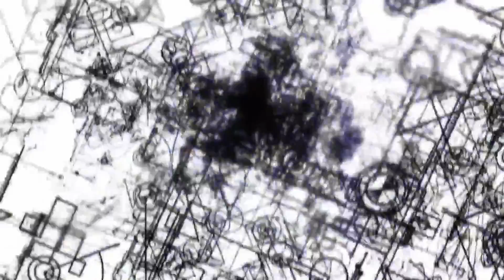S7 Act 05 - Steins; Gate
Come join us as we venture into Madame webs parlour and get caught up in the high jinks of time travel with the Mad Scientist Okabe Rintaro and the constantly expanding members of Future Gadgets Laboratory. Watch as they unravel the mysteries of Time Travel and the troubles it can bring.

It's one fun rollercoaster of a ride this Anime. Tickets are free, sit down and enjoy the ride as we take you through the world of Steins; Gate.

Episode 1:  Turning Point
Episode 2:  Time Travel Paranoia
Episode 3:  Parallel World Paranoia
Episode 4:  Interpreter Rendezvous
Episode 5:  Starmine Rendezvous
Episode 6:  Butterfly Effect's Divergence
Episode 7:  Divergence Singularity
Episode 8:  Chaos Theory Homeostasis I
*Episode 9:  Chaos Theory Homeostasis II*
*Episode 10: Chaos Theory Homeostasis III*
Episode 11: Dogma in Event Horizon
Episode 12: Dogma in Ergosphere
Episode 13: Metaphysics Necrosis
Episode 14: Physically Necrosis
Episode 15: Missing Link Necrosis
Episode 16: Sacrificial Necrosis
Episode 17: Made in Complex
Episode 18: Fractal Androgynous
Episode 19: Endless Apoptosis
Episode 20: Finalize Apoptosis
Episode 21: Paradox Meltdown
Episode 22: Being Meltdown
Episode 23: Open the Steins Gate
Episode 24: Achievement Point
Episode 25 (OVA): Egoistic Poriomania